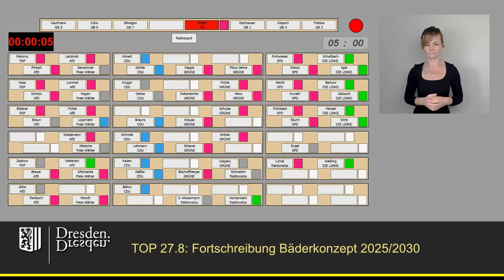staDDrat am 14. Juni 2024 Fortschreibung Bäderkonzept 2025/2030